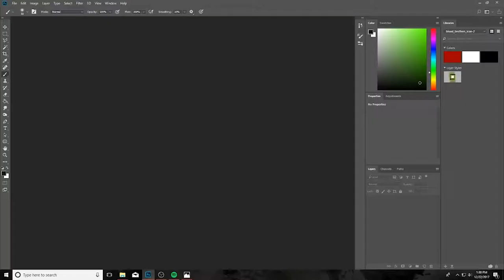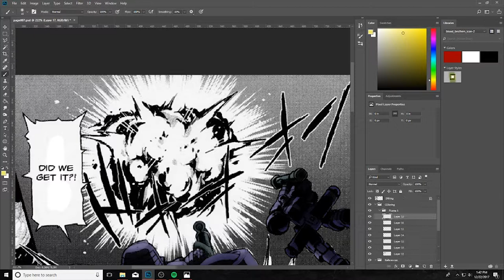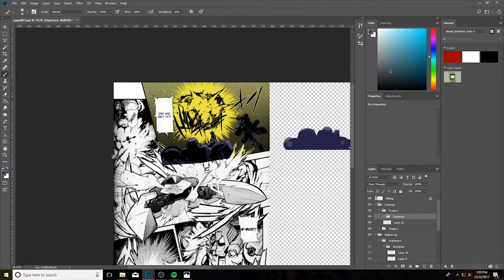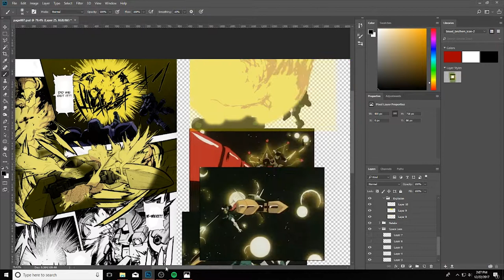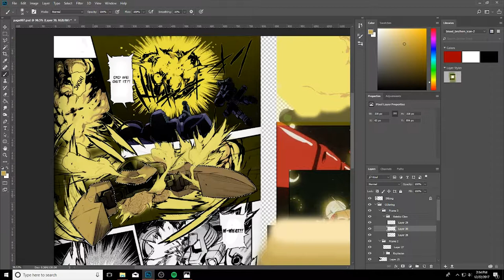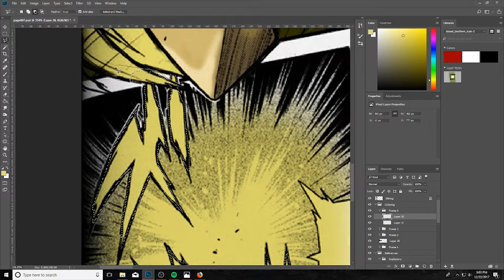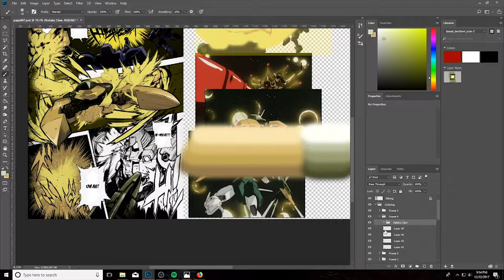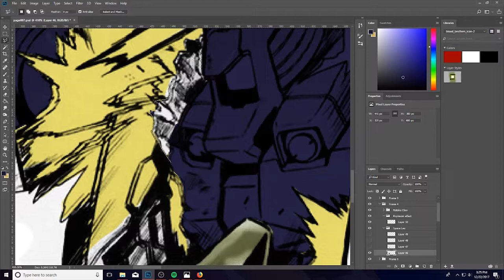Speed painting - Gundam Manga page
Did a speed painting video of coloring a manga page from Glory of Losers.